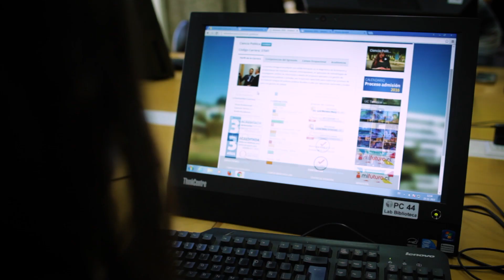Ciencia Política UCTemuco